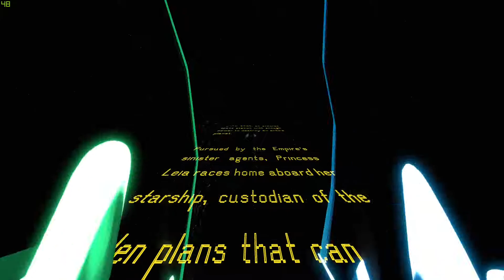Star Wars Opening In Beat Saber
Headset Used:
Oculus Quest 2 with 3rd party link cable